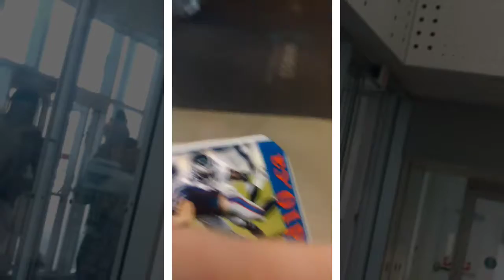Phillip Hunt and Kalonji Kashama sign Eskimos team photos for DAGR Sportscards and Collectibles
Edmonton Eskimos Phillip Hunt and Kalonji Kashama sign my team signed photos after practice in Edmonton